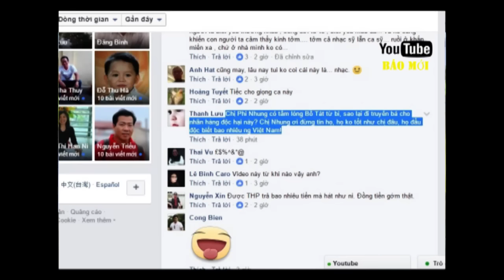ca sĩ Phi Nhung bị tẩy chay vì hát bài ca ngợi Tân Hiệp Phát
Sau MV bài hát về tập đoàn Tân Hiêp Phát nhiều người đã tỏ vẻ không hài lòng thậm chí là tẩy chay ca sĩ Phi Nhung khi cố hát về tập đoàn này. Trong khi thời gina qua tập đoàn này đang dính phải vụ thất thoát 9000 tỷ đồng và vụ con ruồi 500 triệu đồng,